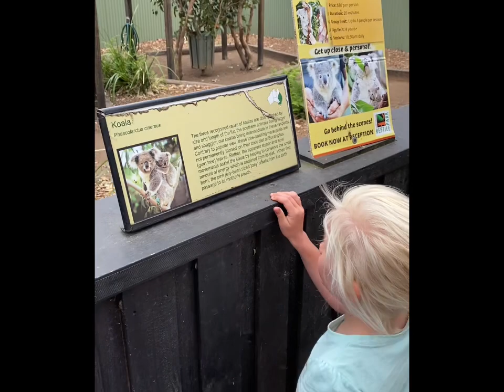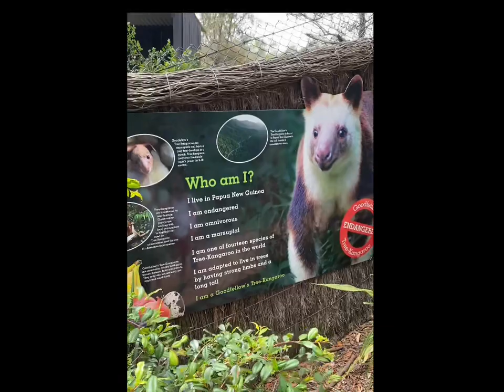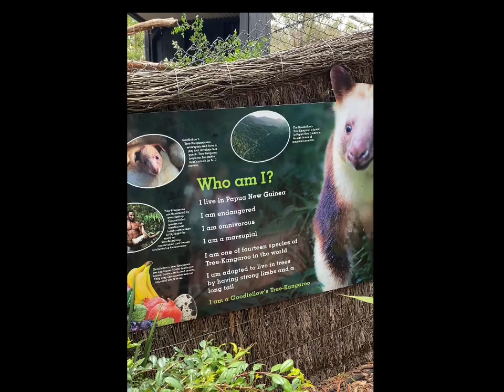Science Cadet TV - Animals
A fun learning experience for kids, with kangaroos, koala bears, Komodo dragons, alligators, Tasmanian devils, cassowary birds, dingo’s, turtles, snakes, frogs and much more!